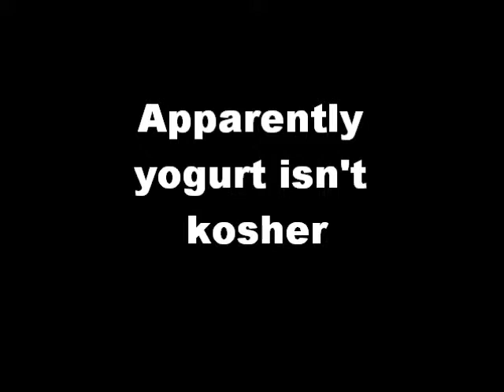Outside the Coffee Bean